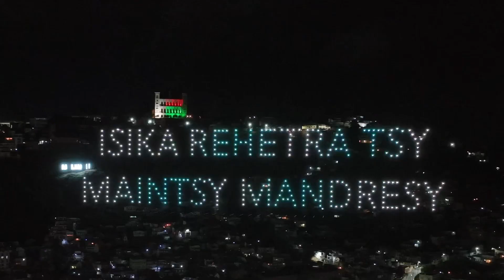Cérémonie de clôture des jeux des îles de l’océan indien à Madagascar